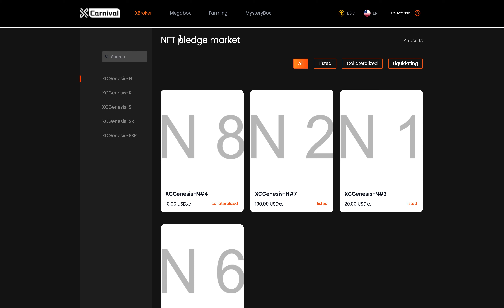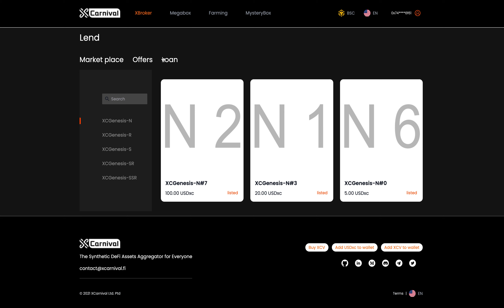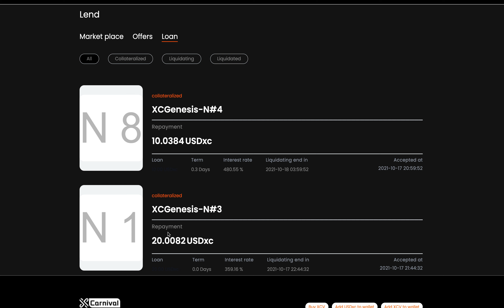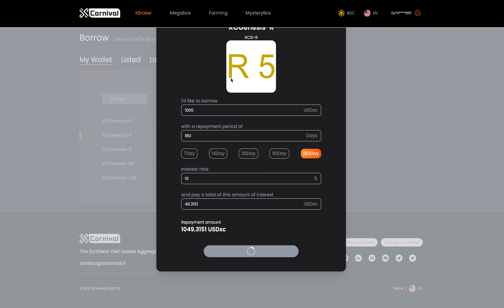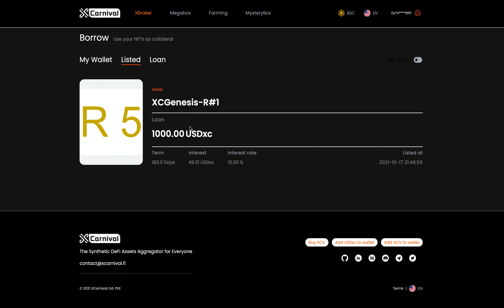XCarnival XBroker Operation Guidelines（Chinese version）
XCarinval是一款针对元宇宙资产的抵押借贷平台，提供包括各类NFT资产以及长尾资产的抵押借贷服务，为流动性匮乏的资产提供了有效的价值释放。

XBroker是为NFT市场提供流动性的NFT借贷平台。